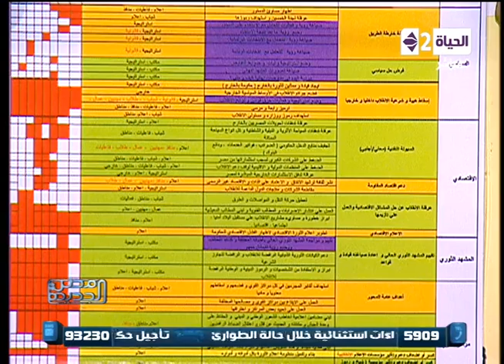مصر الجديدة - لقاء مصطفى بكرى ومناقشة الجدل بين الثوار والحكومة حول قانون التظاهر الجديد